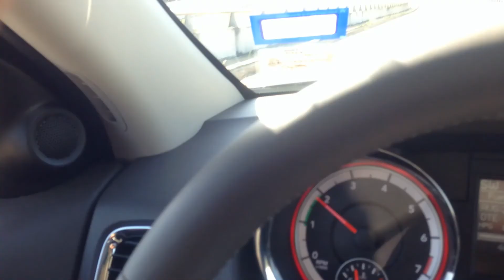DALE S., JR. "I AM REUNION DAY SPEECH 2" THANKSGIVING DAY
DALE S., JR. "I AM REUNION DAY SPEECH 2" THANKSGIVING DAY IAMREUNION.COM